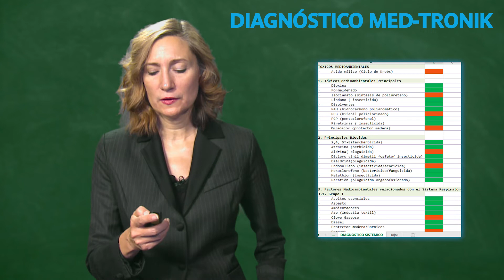🔵 Diagnóstico MED-TRONIK [ En qué Consiste y por qué es Importante ]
El diagnóstico Med Tronik es una técnica biofísica. En Rusia desde 1922, y después en Alemania, hasta la actualidad, se han realizado múltiples investigaciones sobre como la información biofísica es transmitida y procesada en nuestras células y órganos. En 1975 el Dr. Morell y el Dr. Rasche construyen una tecnología  capaz de detectar los campos electromagnéticos del paciente tanto fisiológicos como patológicos.  El resultado de este trabajo es la Tecnología de Biorresonancia Magnética de Med-Tronik. CERTIFICADO ISO 9001:2000 de la directiva de dispositivos médicos ISO 13485:2003 de la Comunidad Económica Europea.

La medicina integrativa se apoya en esta técnica biofísica tanto para completar los diagnósticos efectuados desde la medicina tradicional como para abordar la terapia de muchas patologías crónicas.